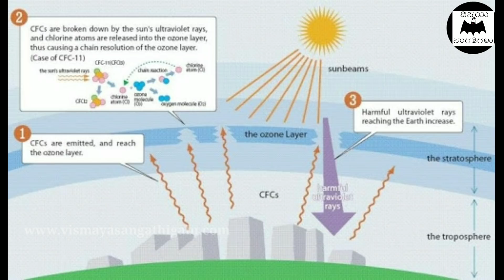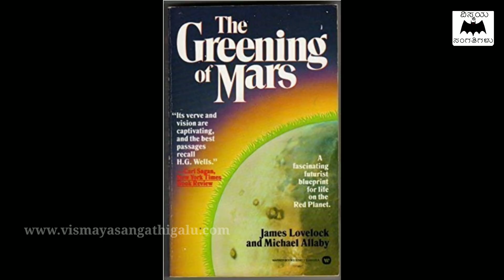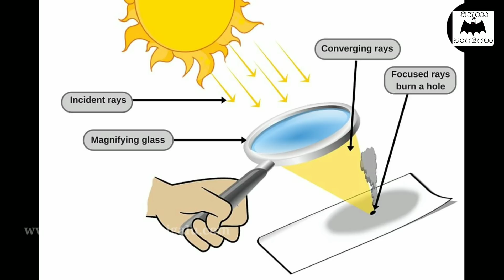ಮಂಗಳ ಗ್ರಹವನ್ನು ಭೂಮಿಯ ರೀತಿ ಮಾಡುವುದು ಹೇಗೆ - Terraforming Mars explained in Kannada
In this video, we are explaining about terraforming Mars in kannada